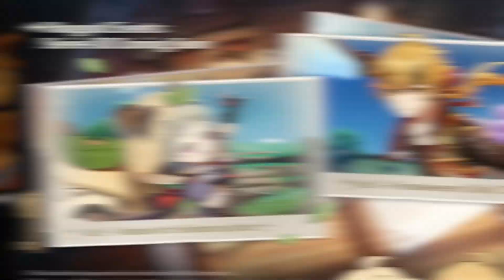So I played Genshin Impact.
Use code “BSPD3ZRXU985” to redeem for 60 primogems and 10,000 Mora. Travelers need to reach Adventure Rank 10 to claim this reward.